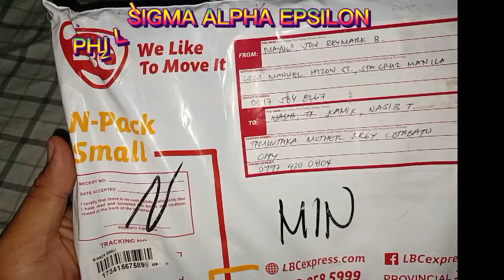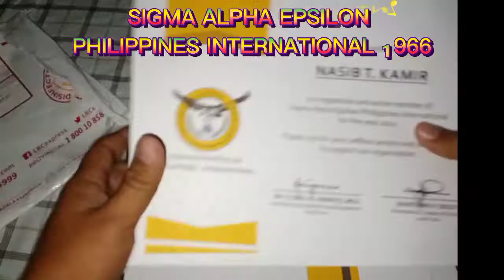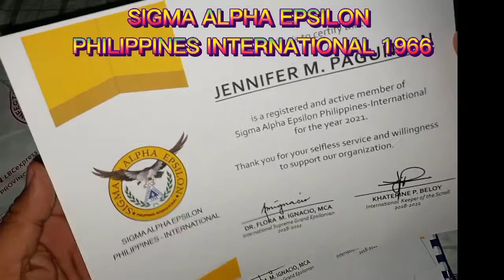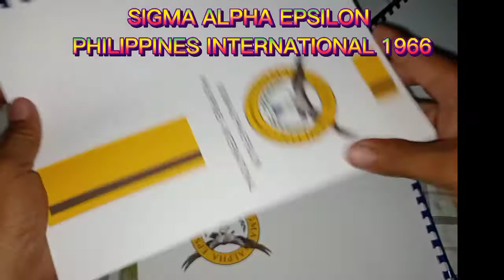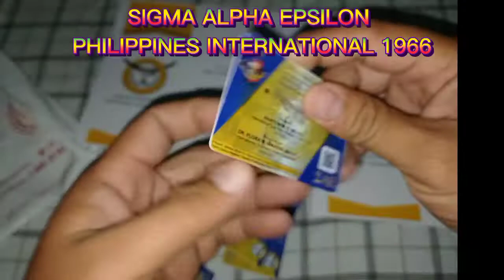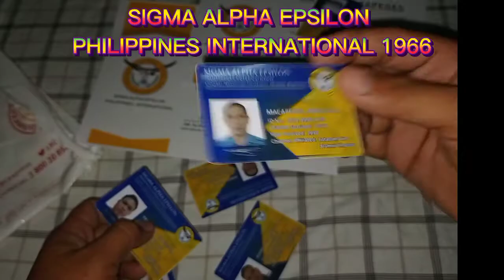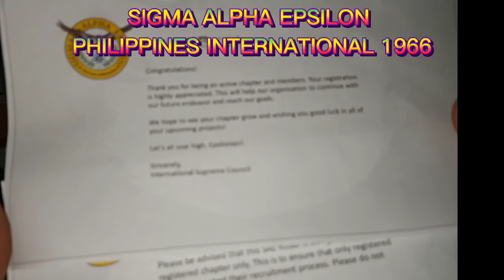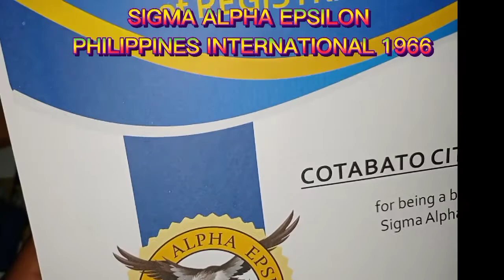unboxing of SAE Cotabato City Alumni Chapter Renewal.